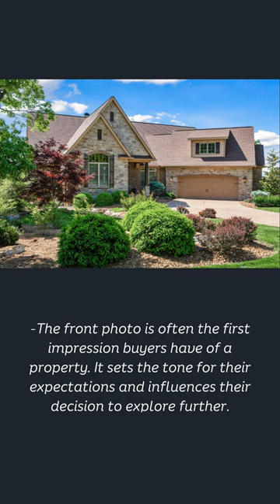Curb Appeal Matters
Online Visibility:
In the digital age, where many home searches begin online, the front house photo serves as the thumbnail or lead image for property listings. A visually appealing front photo can significantly increase click-through rates and engagement.

Differentiation:
In a competitive real estate market, a striking front photo helps a property stand out among numerous listings. It captures attention and encourages potential buyers to explore more about the property.